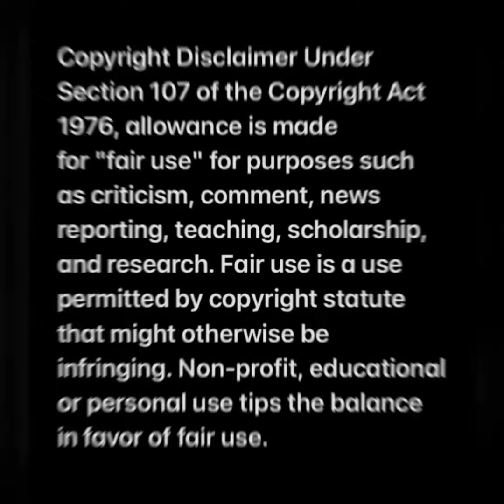Steve Harvey done responded to Katt! 😂